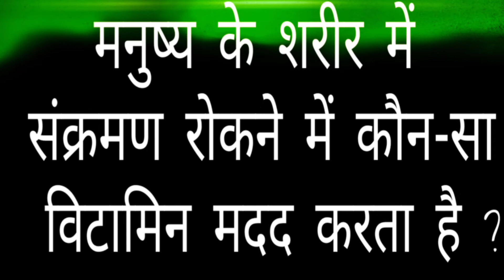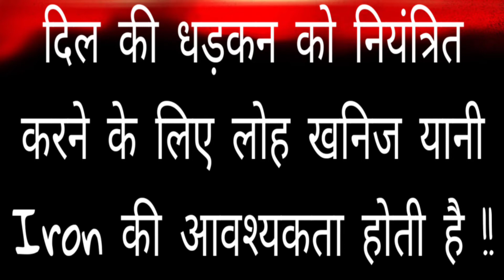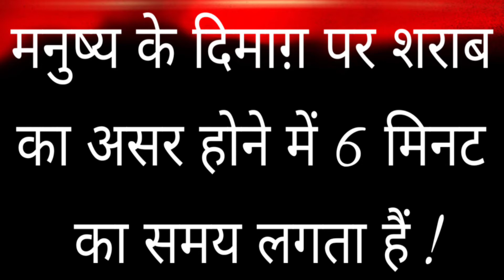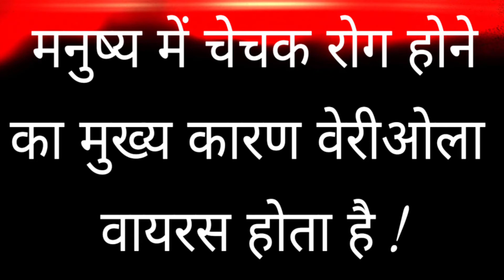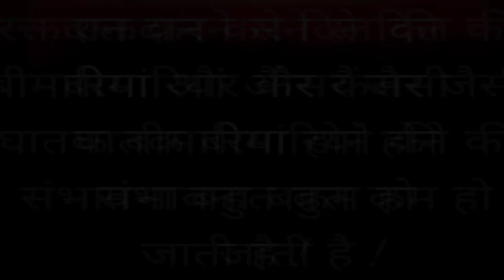MOST BRILLIANT BIOLOGICAL QUESTION WITH ANSWER IN HINDI FOR NEET.